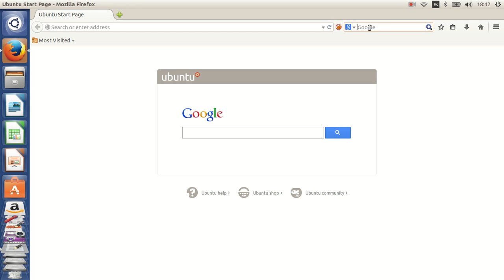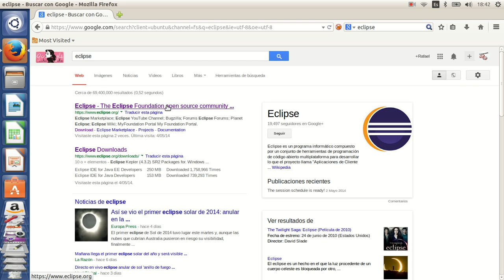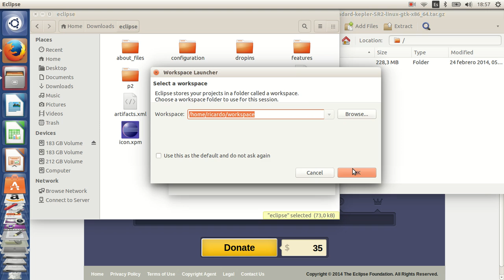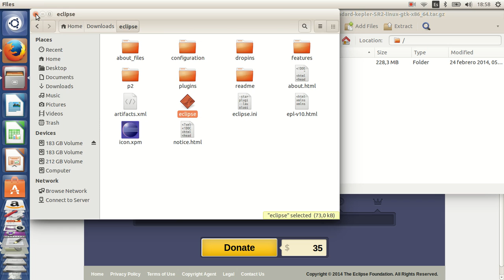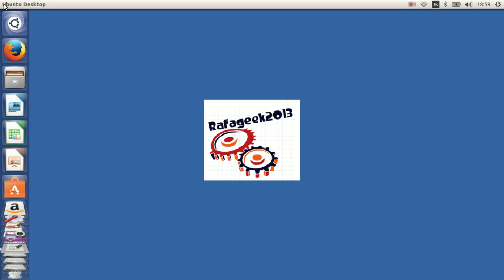como ejecutar, correr o abrir eclipse kepler en ubuntu 14.04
en este video muestro  como ejecutar  eclipse en  ubuntu 14.04

cualquier comentario, sugerencia  o duda por favor escribelo en los comentarios